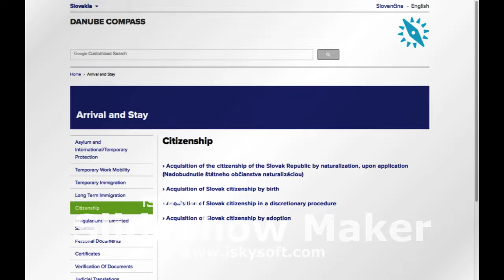drim slideshow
Fancy working, doing business, living and studying in the Danube Region? DRIM explains how to...

Whether you are immigrating for work, study or family unification to the Danube Region, thousands of issues keeping you on alert because of the new environment, lack of information or opportunities to share and consult your immigration case.

For ease of use, DRIM is straight of information and advice provided free of charge on danubecompass.org.

DRIM's aim is to alleviate bureaucratic procedures or lack of information on the processing of your life situations as an immigrant – a worker, a student, a researcher, a businessman, or a family member in Slovakia, Slovenia, Austria, the Czech Republic, Croatia, Hungary, Germany and Serbia.

Who produced the Compass:
Interreg Danube Transnational Programme

Austria: GS gain&sustain, Caritas Academy of Diocese Graz-Seckau
Czech Republic: SPF group
Croatia: Centre for Peace Studies
Germany: the City of Munich, Department of Labour and Economic Development, Local Employment and Qualification Policy
Hungary: Central Transdanubian Regional Innovation Agency
Serbia: Lawyers’ Committee for Human Rights – YUCOM
Slovakia: Institute of Ethnology, Slovak Academy of Sciences
Slovenia: Slovenian Migration Institute ZRC SAZU, Employment Service of Slovenia